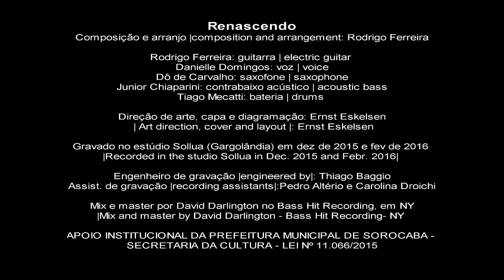Digo Ferreira - Renascendo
Renascendo
CD: Renascendo

Composição e arranjo |composition and arrangement by|:  Digo Ferreira
revisão da letra | Letter Review |: Ariane Gois

Pare de pensar que você não vai alcançar
Tudo que deseja é só querer, ah!
Como as águias que pra renascer

Tenha em mente que vai passar um tempo
Com muito alento, dar uma linda lição
Um período de renovação, vai!

Sempre que alguém vai buscar, sim vai encontrar
Uma força para superar, ah!
Fecha os olhos, pare de pensar

Ouça a voz que fala com argumento
Não perca tempo, siga sua intuição
Renascendo para sua missão, vai!

A vida é feita pra aprender, os desafios vão mostrar
A compreensão do que fazer, confie em si que vai chegar
A sua hora de alcançar, todos seus sonhos conquistar
Seguir mais forte, voar!

Digo Ferreira: guitarra | electric guitar
Danielle Domingos: voz | voice
Dô de Carvalho: saxofone | saxophone
Junior Chiaparini: contrabaixo acústico | acoustic bass
Tiago Mecatti: bateria | drums

Direção de arte, capa e diagramação: Ernst Eskelsen
 | Art direction, cover and layout |: Ernst Eskelsen

Gravado no estúdio Sollua (Gargolândia) em dez de 2015 e fev de 2016
|Recorded in the studio Sollua in dec. 2015 and ferbr. 2016|

Engenheiro de gravação |engineered by|: Thiago Baggio

Assist. de gravação |recording assistants|:Pedro Altério e Carolina Droichi

Mix e master por David Darlington no Bass Hit Recording, em NY
|Mix and master by David Darlington - Bass Hit Recording- NY|